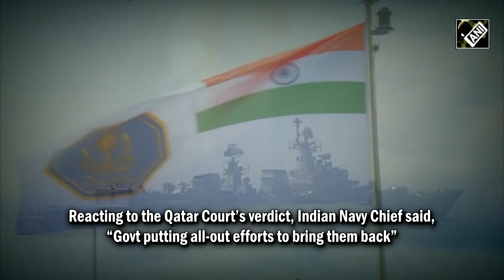“Govt putting all-out efforts…” India Navy Chief R Hari Kumar on fate of veterans held in Qatar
Qatar shocked India with its recent verdict against the eight former Indian Navy officers. The eight former naval personnel were sentenced to death by the Court of First Instance of Qatar. Reacting to the Qatar Court’s verdict, Indian Navy Chief said, “Govt putting all-out efforts to bring them back”. India called the ruling 'deeply shocking' and deployed all diplomatic channels to engage with Qatar on this case. In November, a court of appeal in Qatar accepted the Indian Govt’s application against the death sentence. The 8 former Indian Navy personnel were arrested in August 2022 for alleged espionage in Qatar. They were employees of Dahra Global, a Doha-based private defence services provider.